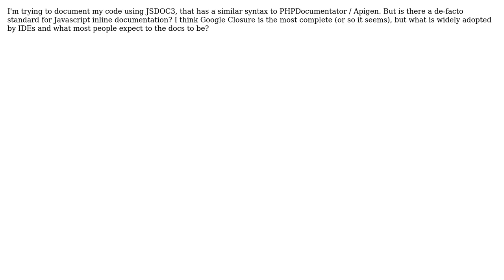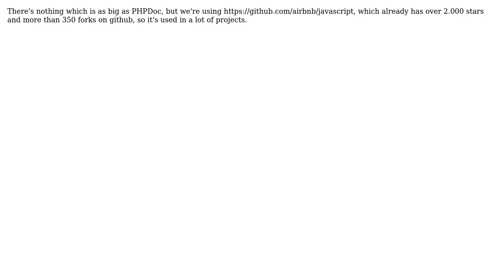Software Engineering: Is there a de facto standard documentor for Javascript?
With thanks & praise to God, and with thanks to the many people who have made this project possible! You are responsible for your own actions.